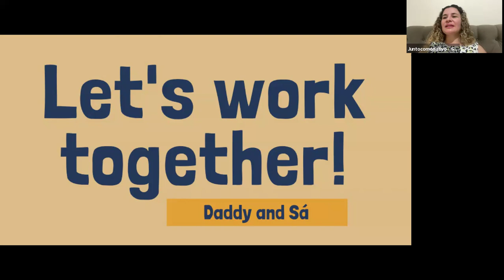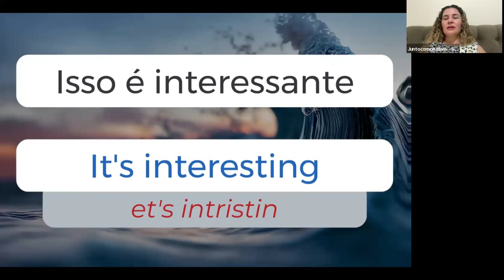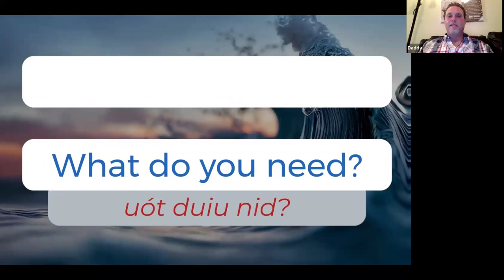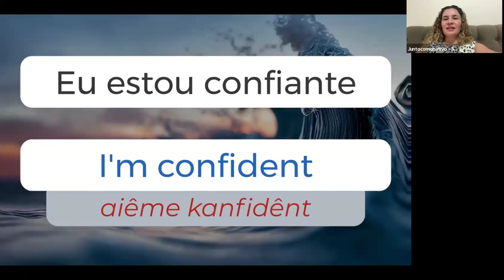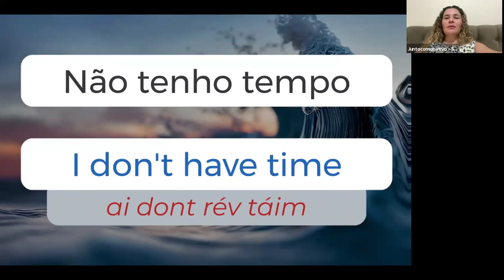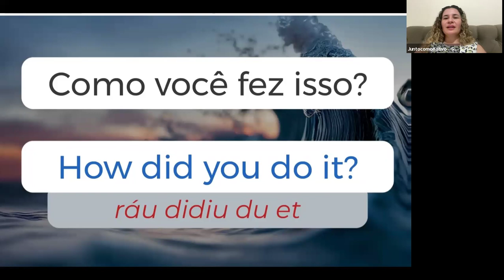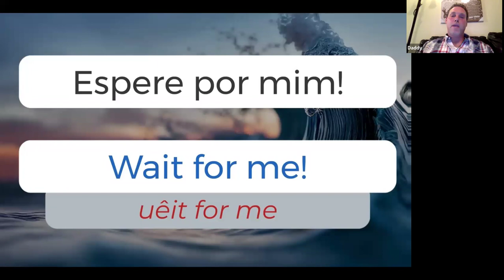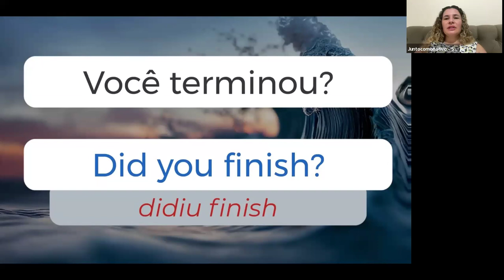ESCUTE 5 MINUTOS E APRENDA INGLÊS #7